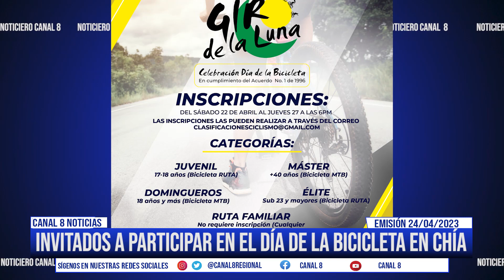¡Se acerca el día de la bicicleta en Chía!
La presidente de la Corporación Concejo municipal de Chía habló para las cámaras de canal 8 actividad institucionalizada a través del acuerdo municipal número 01 de 1996, la inscripción se realizará de manera gratuita por medio del correo electrónico, , toda la comunidad de Chía esta invitada a compartir en familia de esta magnifica actividad.